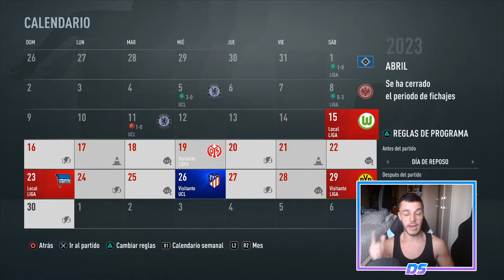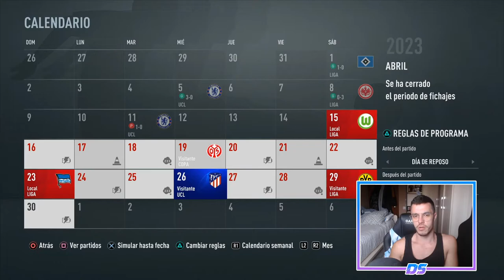FIFA 21 MULTIVERSO | RB LEIPZIG | LA SEMIFINAL DE COPA #59